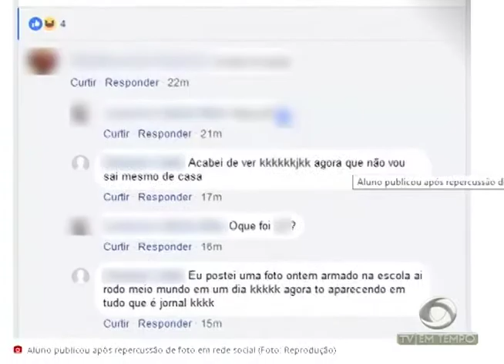Aluno aponta arma para o professor fez uma foto e ainda publica na rede social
01º BLOCO JORNAL 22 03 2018 - Aluno aponta arma para o professor fez uma foto e ainda publica na rede social